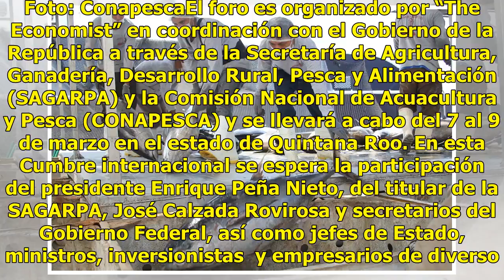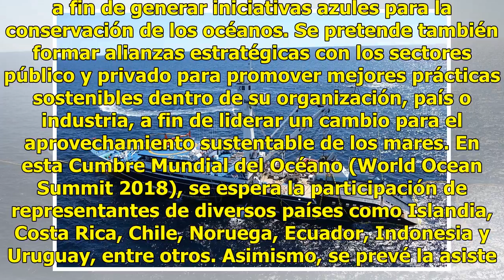México, sede de la Cumbre Mundial del Océano 2018